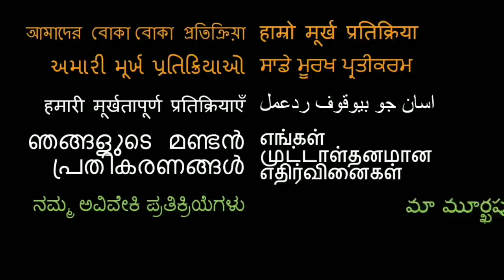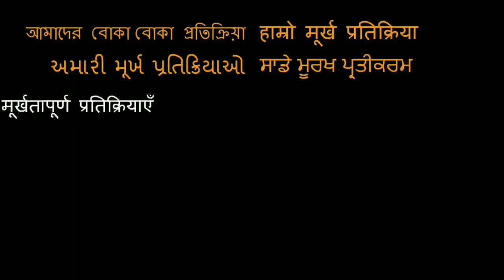Covid-19 | Corona Virus 21-day 'total lockdown in INDIA REACTION!!!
18960 Ventura Blvd. #76